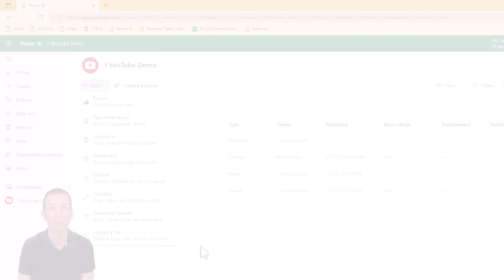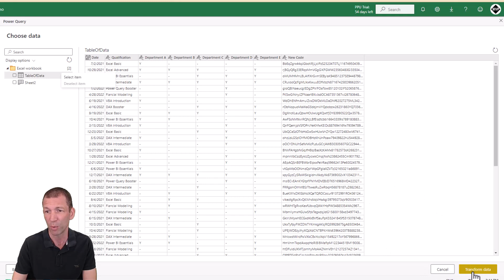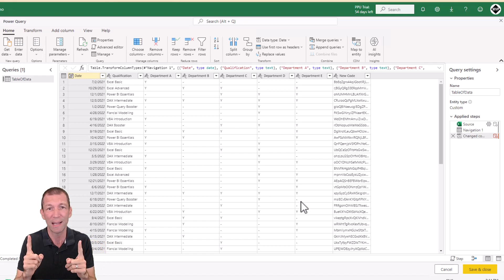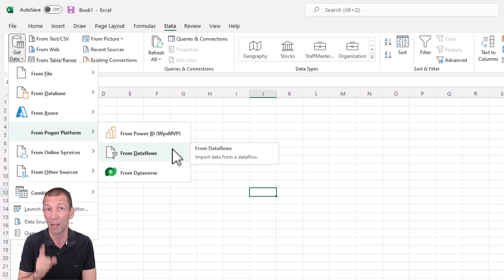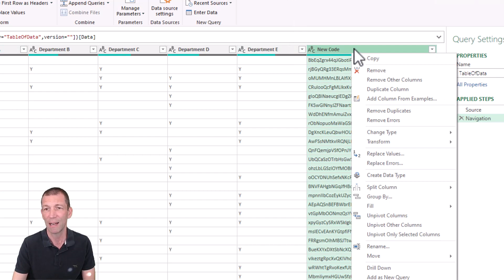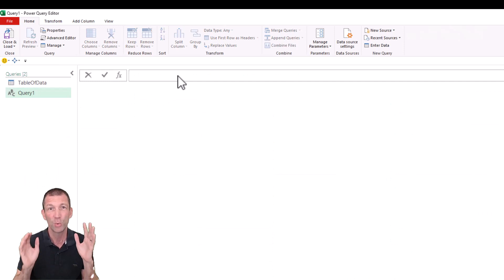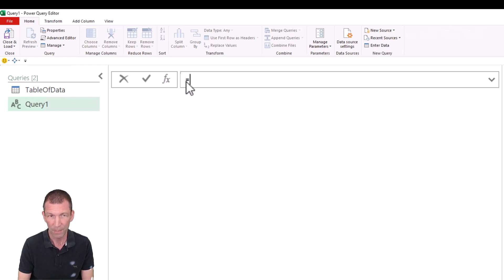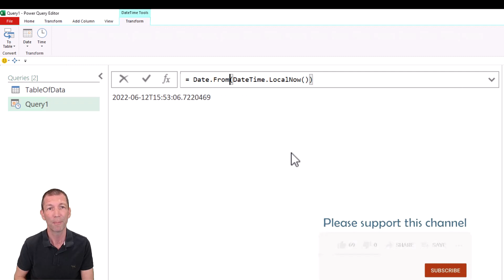Power Query Tips including Excel dataflows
🔽More Info🔽

00:19 A demo on how to create a dataflow
03:20 How to use Excel to connect to a dataflow
04:49 Power Query column resizing trick
06:01 M Intellisense tips